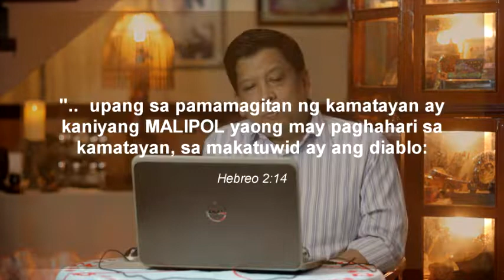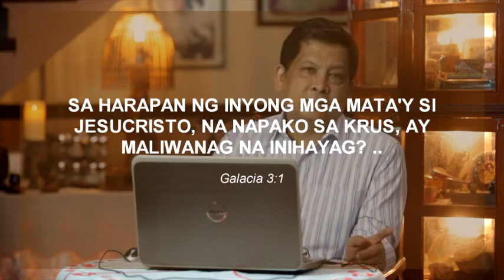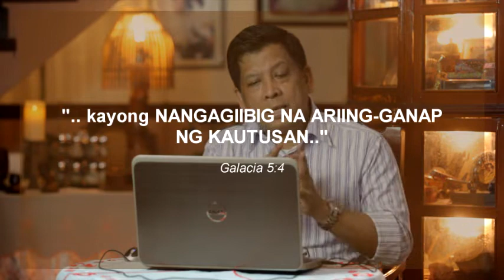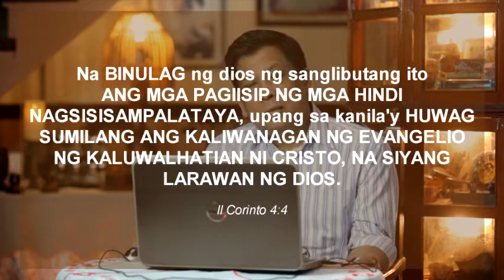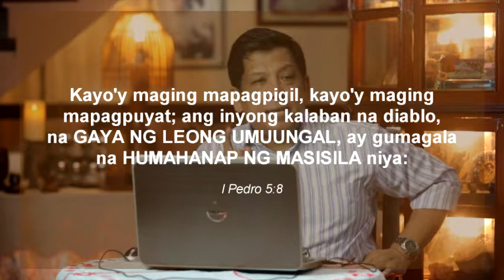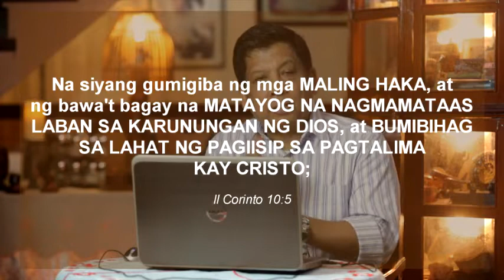ANOTHEN pt6 NAGKATAWANG TAO ANG KRISTO UPANG MAMATAY at WASAKIN ANG GAWA NG diablo l 06 18 20 l v2